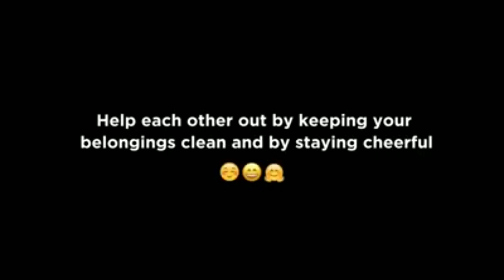Be The Real Man Challenge | Vijay Devarakonda | India Lockdown | Vijay Deverakonda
Venkat Digitals